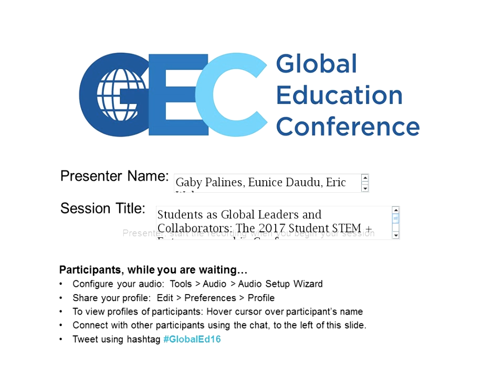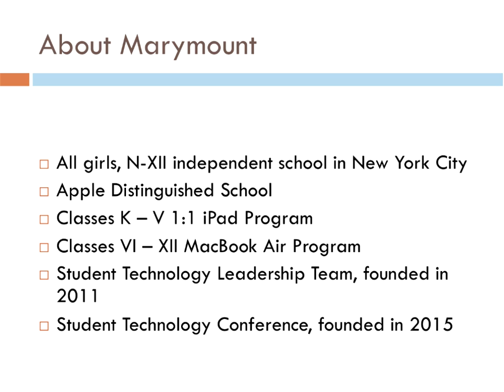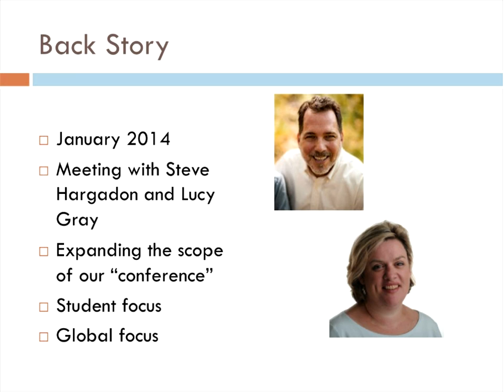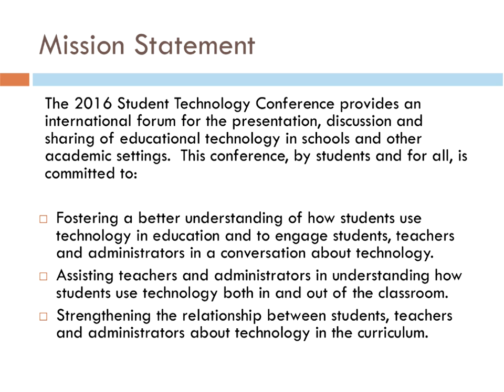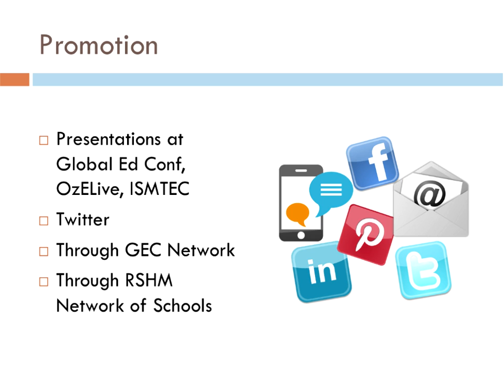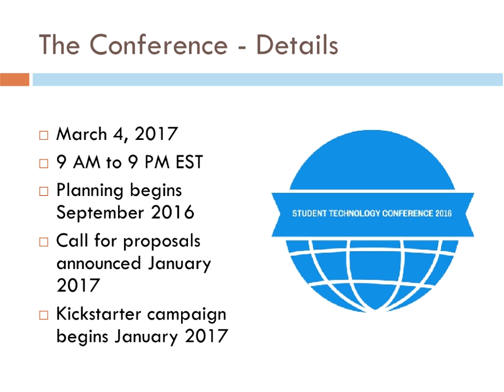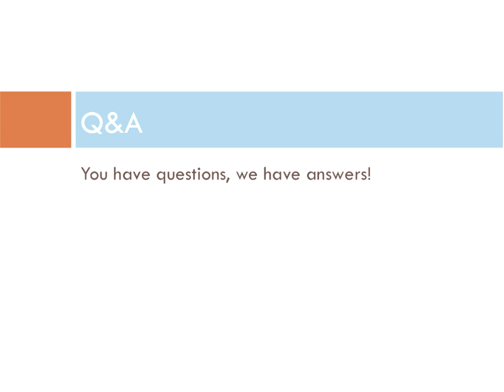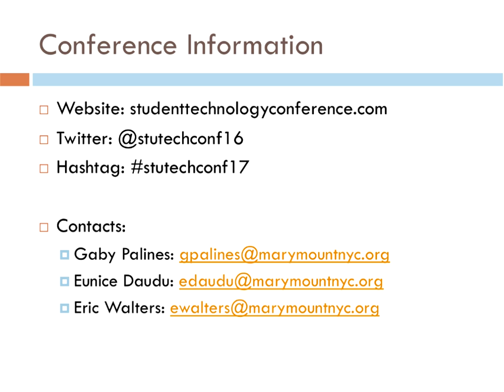Students as Global Leaders and Collaborators: The 2017 Student STEM + Entrepreneurship Conference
Eunice Daudu and Gaby Palines, Co-Coordinators, The 2017 Student STEM + Entrepreneurship Conference